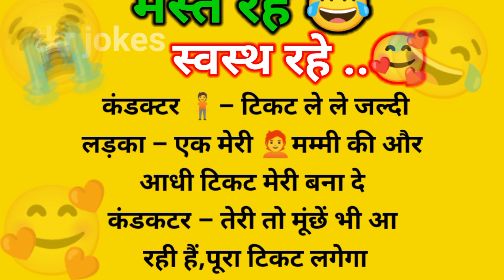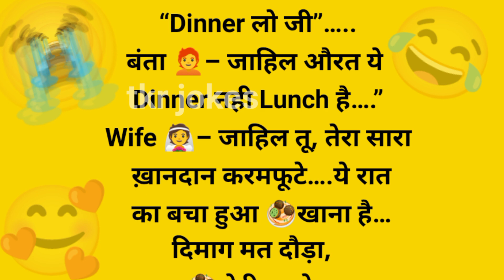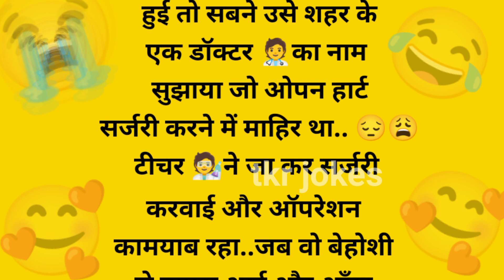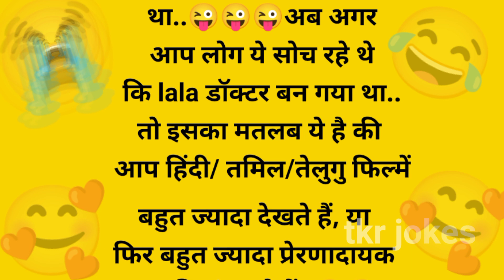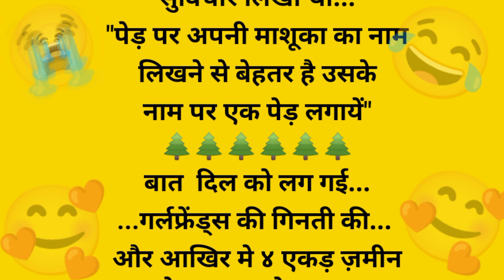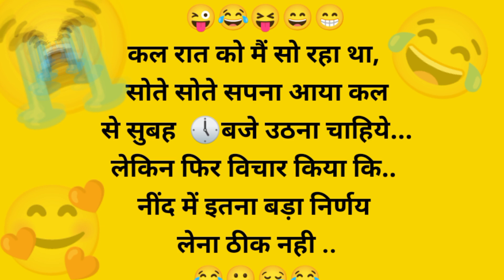Sunday special jokes 🥰🥰/bts funny jokes new shorts comedy /Jokes vedio#tkrjokes//